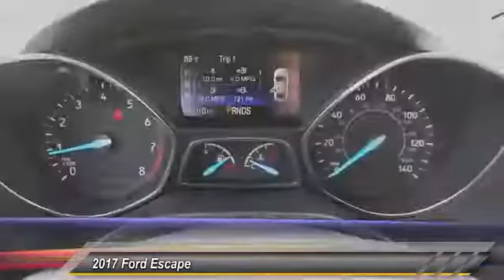2017 Ford Escape COSTA MESA,NEWPORT BEACH,HUNTINGTON BEACH & IRVINE HC02135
2017 Ford Escape SE FWD

THEODORE ROBINS FORD PROUDLY SERVING COSTA MESA, HUNTINGTON BEACH, IRVINE, NEWPORT BEACH, ORANGE COUNTY, AND SURROUNDING SOUTHERN CALIFORNIA LOCATIONS. THIS WHITE 2017 Ford ESCAPE IS EQUIPPED WITH A 4 Cylinder Engine, AUTOMATIC TRANSMISSION, AND RECEIVES AN ESTIMATED 23 City/30 Hwy MPG. 2017 Ford ESCAPE SE FWD Stock #: HC02135 | VIN: 1FMCU0GD9HUC02135 | 2017 Ford Escape SE FWD Theodore Robins Ford